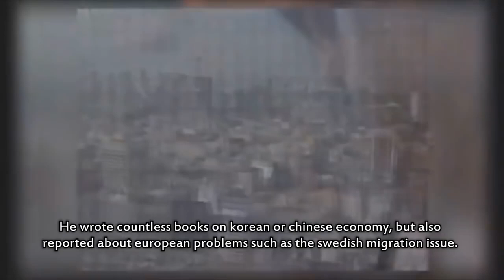Japan's Top Economist: "Mass Immigration Destroys Our Country" (English Subtitles)